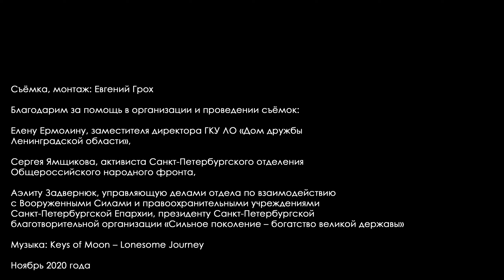О Сталине _ Сергей Павлович Лысенко, участник Сталинградской битвы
Ветеран Великой Отечественной войны, участник Сталинградской битвы, гвардии лейтенант Сергей Павлович Лысенко родился 8 сентября 1923 года.

С первых дней войны (29 июня 1941 года) молодой курсант 2 Ленинградского артиллерийского училища был направлен на фонт Северо-Западного направления в состав 11 стрелкового корпуса 8-й армии. С полным вооружением, снарядами, приборами молодые курсанты вместе с командным составом прибыли в район Раквере Эстонской ССР, где сразу же вступили в свой первый бой.

8-я армия занимала оборону в районе от города Пярну до города Тарту и вела оборонительные бои. Артиллерийский дивизион, с которым они прибыли, и курсанты поддержали оборону, но немецкие войска сумели расчленить армию на две части, и войска Красной Армии вынуждены были отступить. Отступление продолжалось от Таллина до Нарвы, далее отошли сначала к Луге, затем заняли оборону севернее Гатчины в районе деревни Романовка. 31 августа 1941 года курсантов училища направили в Ленинград, но вскоре были командированы в Башкирию для дальнейшего обучения.

В начале 1942 года Сергей Павлович окончил училище и был направлен на Западный фронт в 37-ю воздушно-десантную дивизию, а в середине июля - уже в Сталинград, где его дивизия была в составе 4-й танковой армии, которая занимала оборону на правом берегу Дона на протяжении 34-х километров.

Задачи взвода, которым командовал молодой лейтенант Лысенко, были непрерывная разведка и связь со всеми структурами дивизиона. 29 сентября 1942 года, в то время, когда Сергей Павлович находился рядом с командиром батальона, он был тяжело ранен во время обстрела.

Сначала его без сознания доставили в армейский госпиталь 62-й армии, затем более полугода лечили в госпиталях Пензы, Оренбурга, Тбилиси, а позднее – в Ленинграде.

Награждён орденами Красной звезды, Отечественной войны I степени; медалями «За оборону Сталинграда», «За победу над Германией», медалью государства Монголия. После войны Сергей Павлович закончил институт советской торговли в Ленинграде, аспирантуру на кафедре политической экономии и защитил диссертацию; стал кандидатом экономических наук, доцентом этой кафедры, 20 лет был деканом экономического факультета.